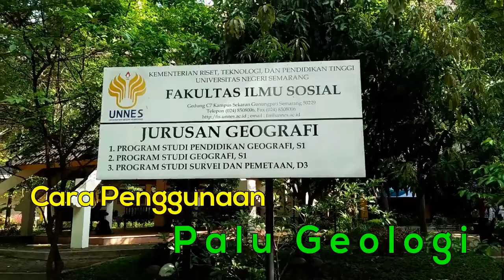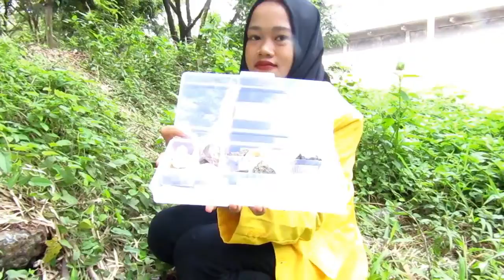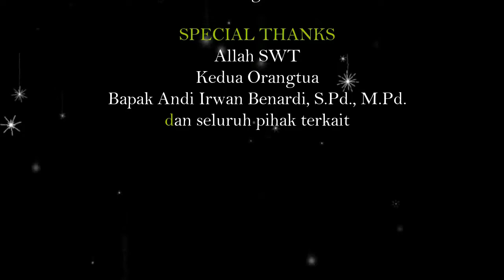deskripsi dan Cara Kerja PALU GEOLOGI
Palu Geologi adalah dikenal dua jenis palu yang masing-masing memiliki bentuk dan kegunaan yang spesifik sehingga hanya cocok digunakan untuk batuan yang sudah di tentukan sesuai dengan peruntukannya.